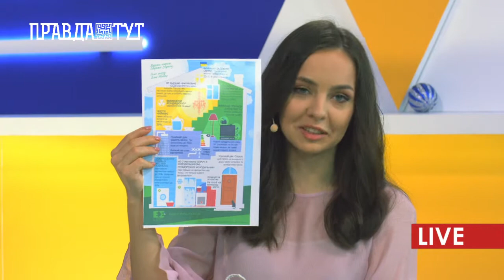ПравдаТУТ LIVE: Як економити на електроенергії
А ви знали, що при заміні старого покоління ламп на LED-лампи, ви можете зекономити 75% за кінцевими рахунками? А якщо вимикати воду при ранкових ритуалах, то ви збережете ще 11 000 літрів води? Про такі факти, які дійсно вражають, але над якими ми навіть не замислюємося, розповіла Поліна Башкіна - координатор волонтерської ініціативи з енергозбереження Energy Evolution UA. Вона поділилася порадами, як почати економити, та як правильно це робити.